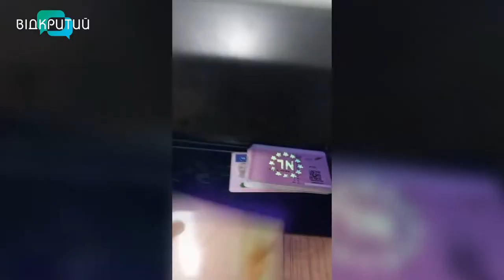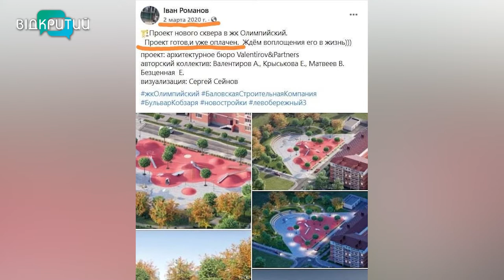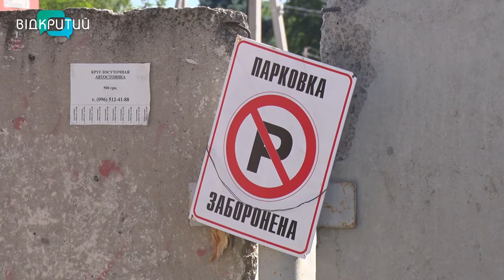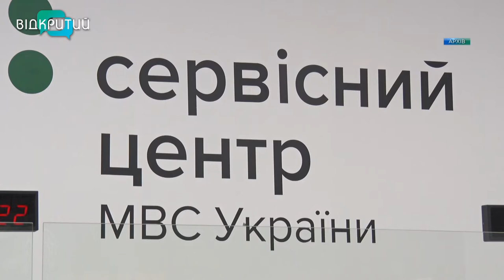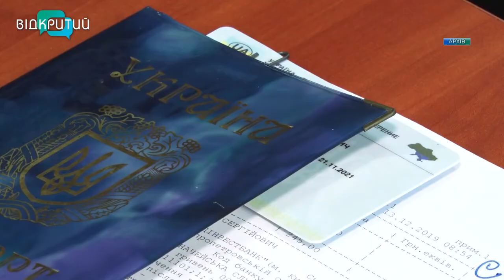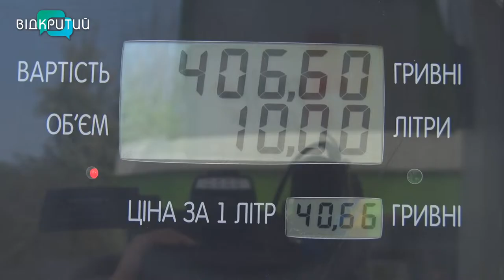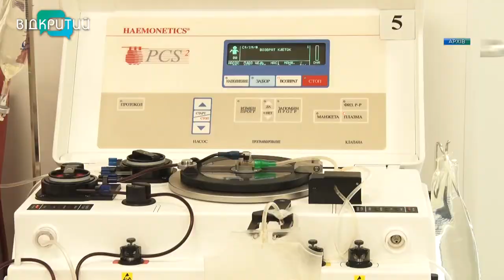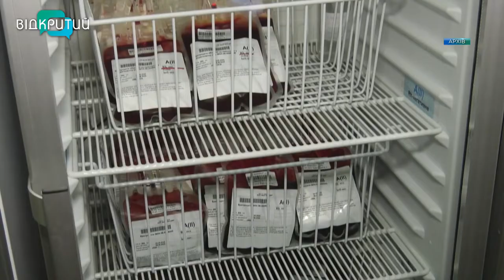Новини OPEN NEWS від 14 червня 2022 року 18:15